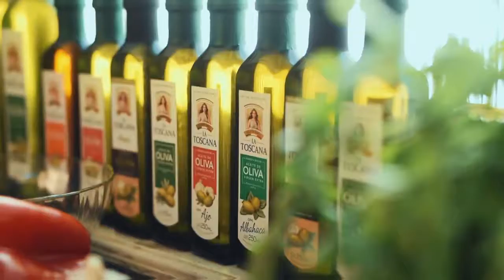Made in Casa / RECETA Guiso de Lentejas by Laura Giovanetti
Para Revista Random.